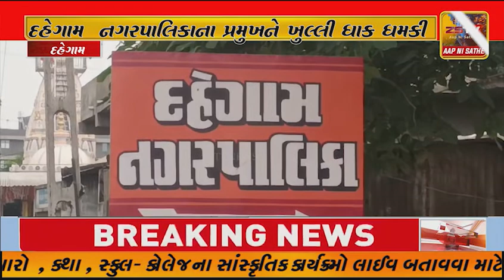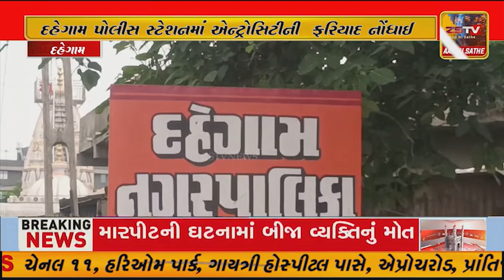દેહગામ નગરપાલિકાના પ્રમુખને ખુલ્લી ધાક ધમકી આપનાર ગોવિંદ રબારી સામે દહેગામ પોલીસ સ્ટેશનમાં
દેહગામ નગરપાલિકાના પ્રમુખને ખુલ્લી ધાક ધમકી આપનાર ગોવિંદ રબારી સામે દહેગામ પોલીસ સ્ટેશનમાં એન્ટ્રોસિટીની ફરિયાદ નોંધાઈ